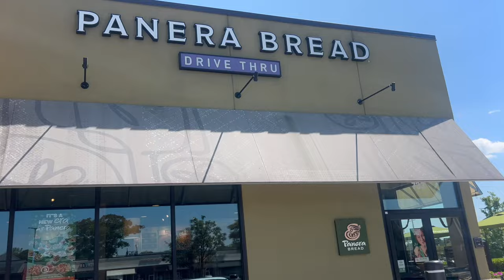Living A Cowboy's Dream! A Vlog Inspired By The Creativity of Sarasota Tim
Living A Cowboy's Dream! A Parody Vlog Inspired By The Content of Sarasota Tim

Life in ViBe is "crushing it" vlogging her day. All based on the inspiring content of our friend, Sarasota "Cowboy" Tim!

Spend time with a BSN RN licensed in the USA with a wealth of knowledge. With over a decade of experience in cardiac, oncology/hematology, long-term neurological injuries, gerontology, and hospice nursing and case management. Plus, I have over 10 years of experience caring for individuals with type 2 diabetes. I have over a year of graduate studies in an MS in Nursing with a focus as a Psychiatric Mental Health Nurse Practitioner.

Trigger warning for silliness and terrible comedy.